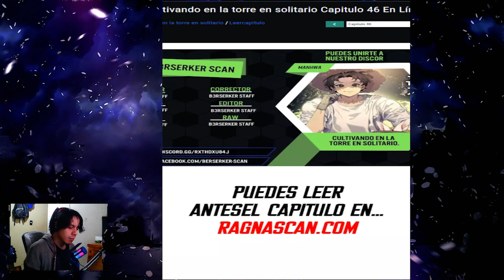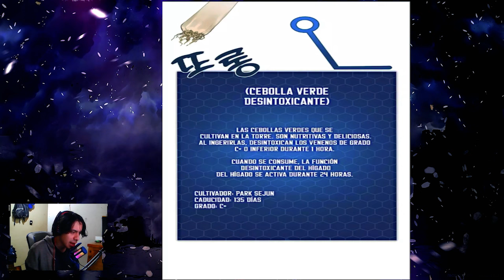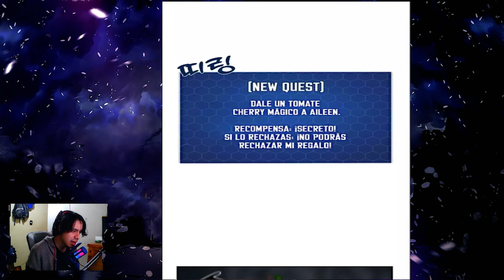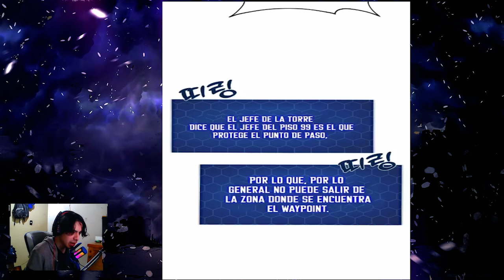EL PROTA SE ENCUENTRA CON EL JEFE MINOTAURO, EL REGALO DE LA DRAGONA PARA EL PROTA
¡Bienvenidos a mi canal! Hoy les traigo lectura/narración de los capítulos 46-49 del manhwa 'Cultivando solo en la torre'.